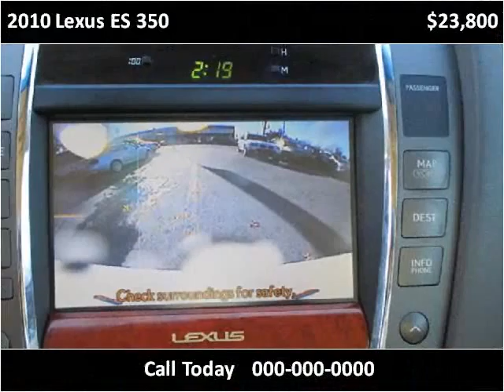2010 Lexus ES 350 Used Cars Vancouver BC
This 2010 Lexus ES 350 is available from Buy Car 123.